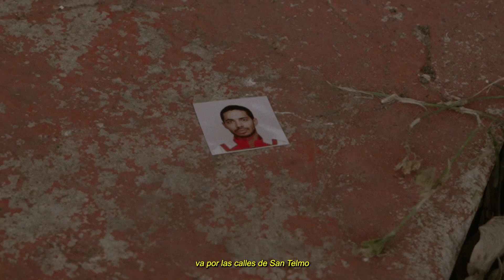El Pendenciero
El Pendenciero toma en enero
Un whisky en la barra de Gibraltar
Resignando está pensando
Que de nada sirve pensar
De soslayo mira a todos
Desafiante busca actuar
Un golpe seco corta el silencio
Paga una ronda y se pone a cantar

Este rodeo llenó de misterio
Un pibe y una nube quieren conectar
Es un oprobio que todo este odio
Al pibe y la nube quieran separar

Con disimulo, a los tumbos
La retirada se precipita
Bajo este sol que pega tremendo
Va por las calles de San Telmo
Con un rosario entre las manos
Fuerte le reza a todos los santos
Como un heraldo del derrotero
Llega a su fin y se pone a cantar

Juane Pelegrin: Voz y guitarra
Gregorio Martínez: Programaciones

Grabada el sábado 6 de enero de 2024 en Tierra Plana por Gregorio Martinez. Ituzaingó

Camara por: Andres Dillon
Dirección y Edición Video Álbum: Juan Palmares